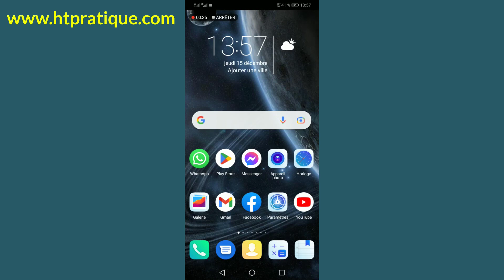Comment verrouiller les icônes de l'écran d'accueil sur Huawei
Dans cette vidéo, je vais vous présenter comment verrouiller les icônes de l'écran d'accueil sur Huawei.

Pour ce faire, il faut juste suivre ces étapes :
1- Touchez et maintenir une zone vide de l’écran d’accueil ;
2- Touchez « Paramètres » ;
3- Activer « Verrouillage disposition écran d’accueil » ;
Voilà, comme ça, les icônes d’écran d’accueil seront verrouillés.

Comment verrouiller les icônes de l'écran d'accueil verrouiller l'écran d'accueil déverrouiller ecran d accueil disposition des icônes sur l'écran d'accueil verrouillé huawei.
Comment déverrouiller la disposition de l’écran d’accueil d’Android, comment déverrouiller les icônes sur l'écran d'accueil, déverrouiller ecran accueil android, tutoriels, htpratique.